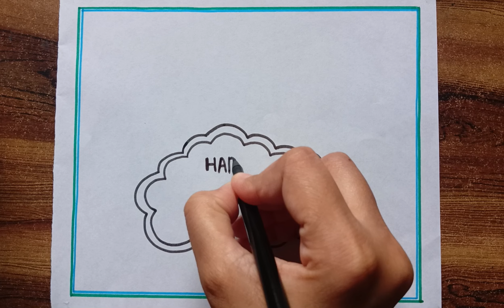Happy Children's Day Poster। Children's Day Drawing Easy। Happy Children's Day Poster Drawing Easy।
Colours used- sketchpens, Doms colour pencils(@DOMSIndiaofficial)